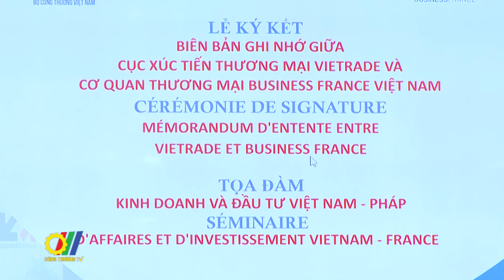Tăng cường hợp tác xúc tiến thương mại giữa Việt Nam và Pháp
Mới đây, Cục Xúc tiến thương mại Việt Nam (VIETRADE) và Cơ quan hỗ trợ kinh doanh Pháp (Business France) đã kí kết Biên bản ghi nhớ “Tăng cường hợp tác trong hoạt động XTTM” và đồng tổ chức chương trình tọa đàm giới thiệu, quảng bá môi trường đầu tư của hai nước…